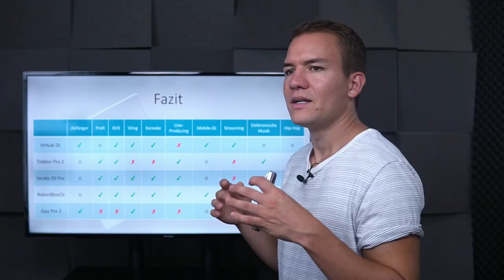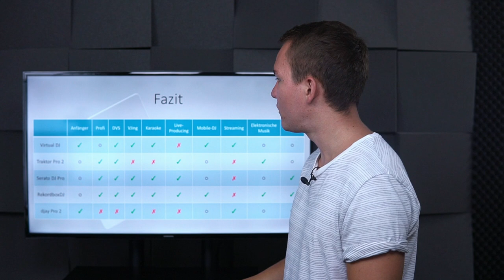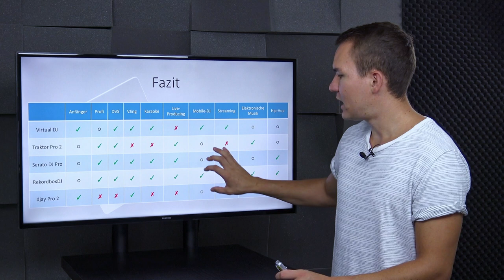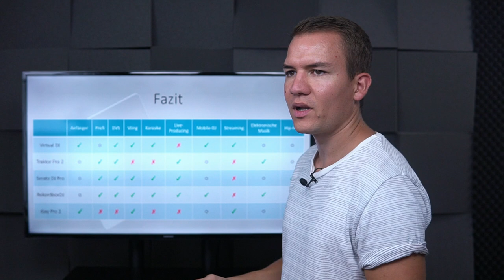JEDE relevante DJ-Software im Vergleich | Lektion 3.7 - DJ-Software-Gegenüberstellung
In dieser Lektion gehen wir noch einmal die Kernkompetenzen der verschiedenen Programme durch und setzen sie in Relation. So kannst du die für dich am besten geeignete Variante wählen und dein digitales DJing optimal auskosten.

0:00 Intro
0:50 Anfänger
1:53 Profis
2:22 DVS
2:48 VJing
3:05 Karaoke
3:15 Live-Producing
3:44 Mobile-DJ
4:18 Streaming
4:30 Elektronische Musik
4:50 Hip-Hop
5:20 Fazit & Outro